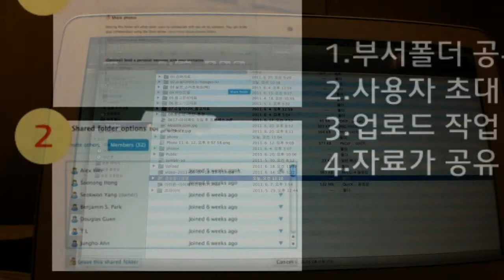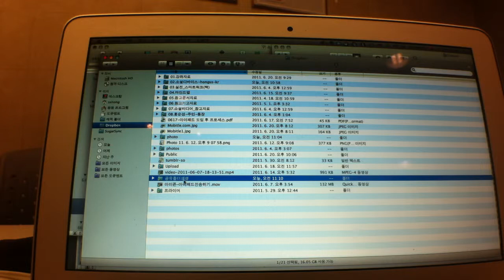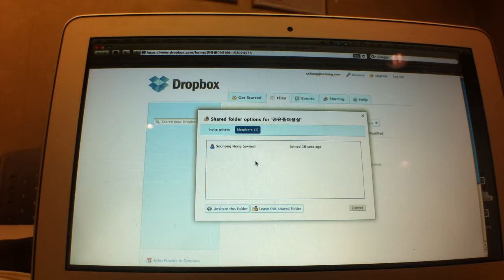19.(스마트워킹 라이프)드롭박스 폴더공유로 여러사용자와 함께 작업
드롭박스의 폴더 공유방법은 팀원들에게 손쉽게 자료공유가 가능한데, 한번의 작업으로 다 같이 손쉽게 이용할 수 있다. 역시나 다양한 디바이스(아이폰, 안드로이드, 아이패드)를 지원하고 있기에 더 유용한데 다수의 사용자와 함께 작업 시 별도의 시스템 구축 없이 사용이 가능하다.